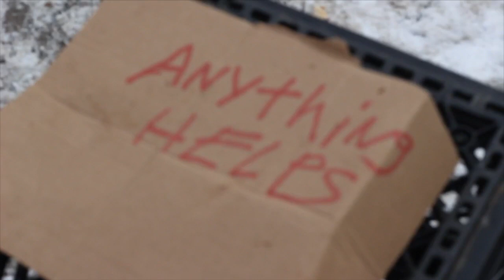Photographer Captures Struggles Of Minnesota’s Homeless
Photographer Matthew Breiter is using his work to bring awareness and share the stories of Minnesota's homeless, WCCO photojournalist Dymanh Chhoun reports (1:45). WCCO 4 News At 6 – Dec. 16, 2017